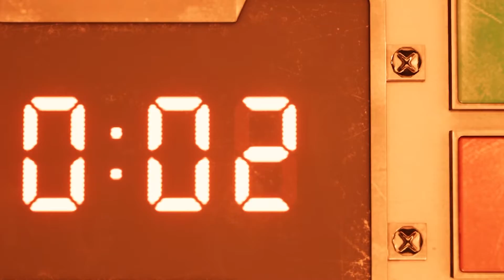PS4 | FINAL FANTASY VII REMAKE | Eps. 1 The Destruction of Mako Reactor 1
Playing FInal Fantasy VII Remake in Normal Mode sometimes I go to Easy just to pass the game first. Because the real one is the Hard Mode where you unlock it after you finish the game once.

Trying to find all the collectibles item I can get in Normal Mode because some of it only can be found in Hard Mode.

By the way, Aerith and Tifa in this remake is so beautiful! They are my crush right now! But Cloud stupidly ignoring them for good -_-